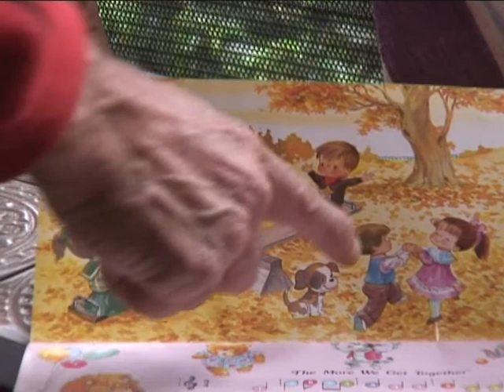yashi a year later.wmv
Yashi a year later